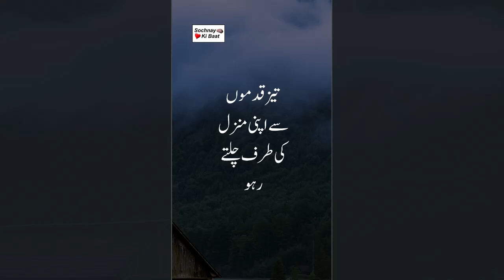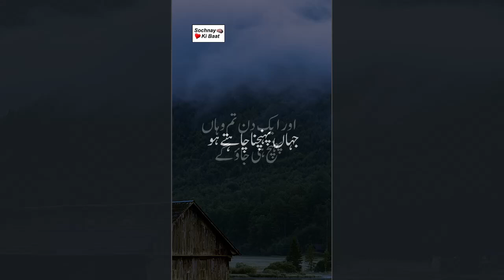2 Do Rastay Har Qadam Manzil Ka Maza Day Ga | Sochnay Ki Baat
Writer: Muhammad Yahya Noori   @YahyaNoori

(VPN Required in Pakistan to Access)

We have concluded a wide range of topics about life in our videos i.e. mental health, emotional health, study techniques, success, motivation, business, financial growth personal growth, confidence, and much more.